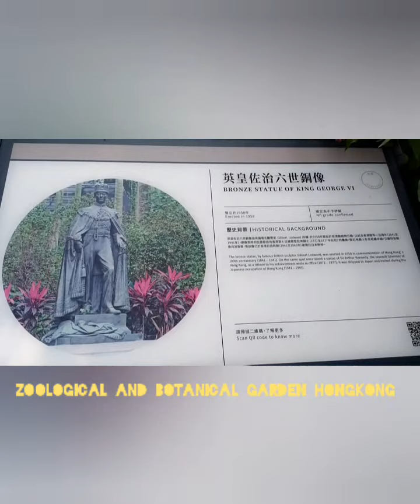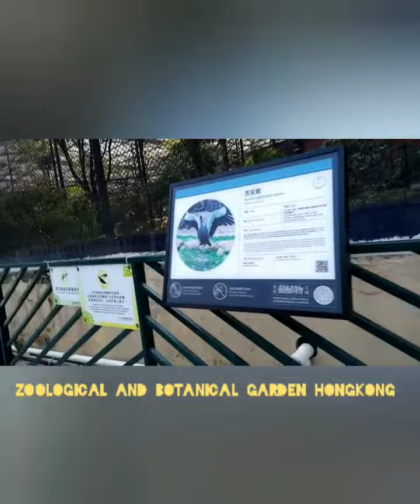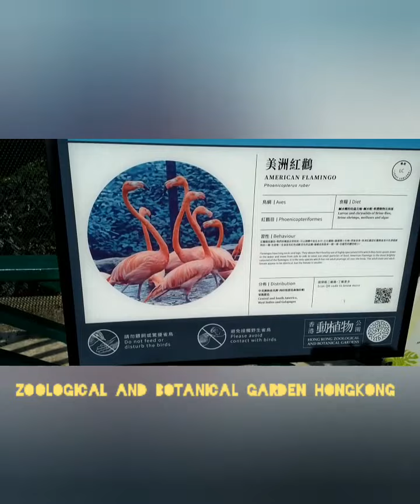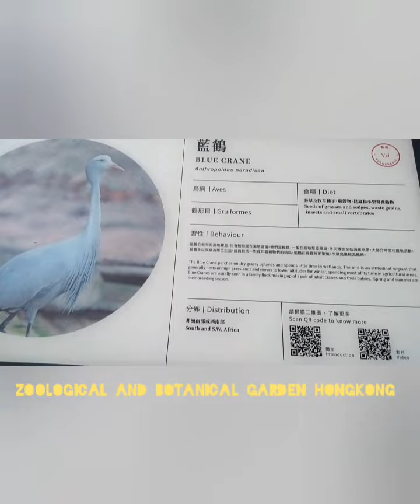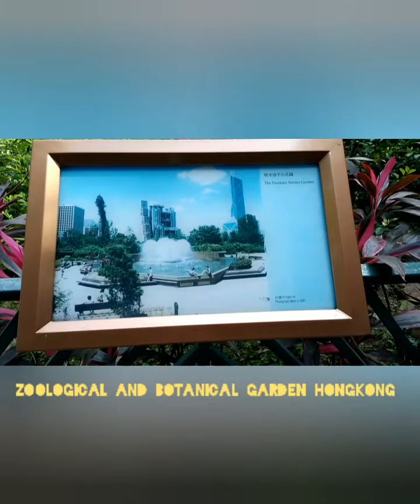Botanical and Zoological Park#hongkong@rowenawhengesmaya @rowenawhengesmayaTeam wenggay founder